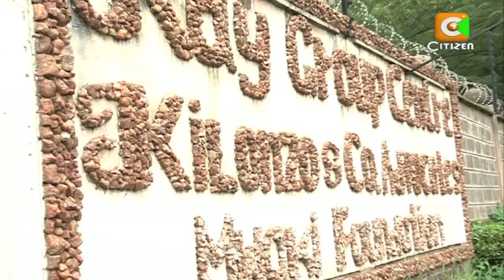Mutula the Man: Profile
The late Mutula was born in 1948.